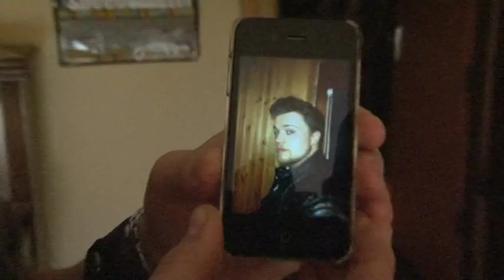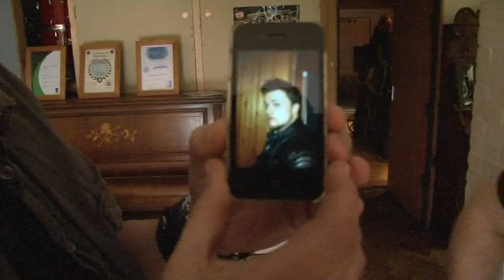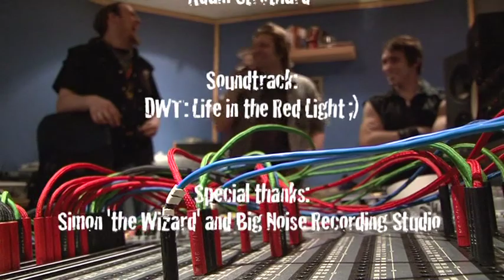Dirty White Trash - The Making of Life In The Redlight.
On March 26-27th 2011, Dirty White Trash recorded their Life In The Redlight EP.
This is their uncensored, unchanged story of the Sex, the sleaze, and the rock n' roll.